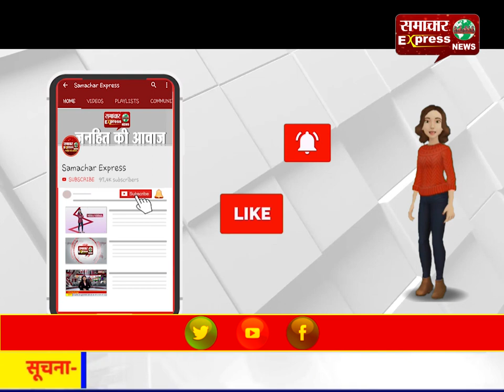आग का गोला बना ट्रक, ट्रक पर लदा किराने का सामान जलकर राख